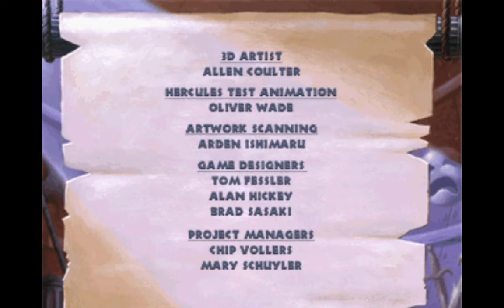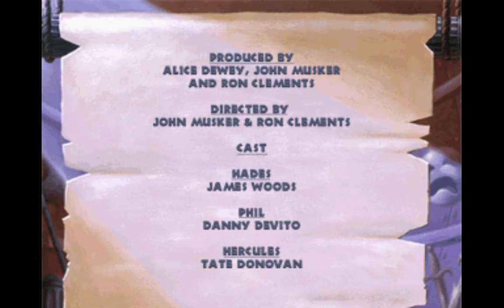Hercules Action Game Gameplay #10 Vortex of Souls Final Boss and Ending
After Hercules got Meg's soul back, Hercules fights Hades to the end. Will Hercules triumph over Hades or will Hades triumph over Hercules? Enjoy!

Note: Music is turned off in case of copyright. I do own Disney music, Disney has the rights to the music. This content is rated E, this is for everyone of all ages to enjoy.